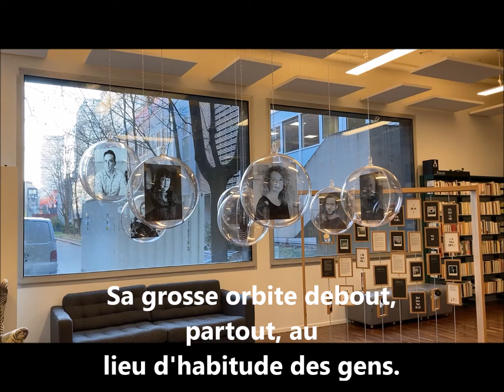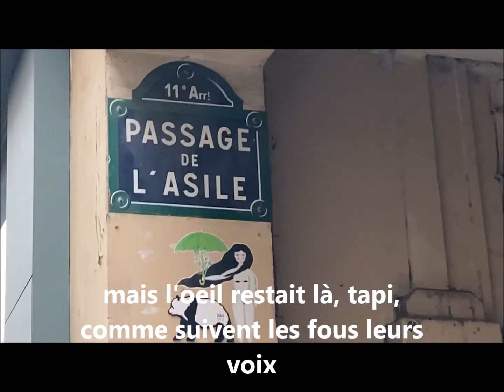Un oeil m'a suivie aujourd'hui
Performance marchée